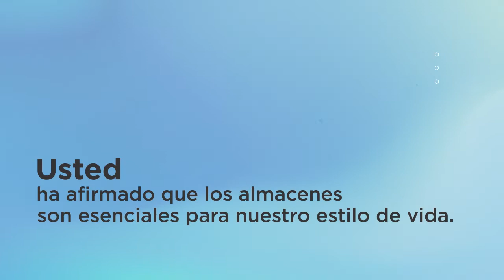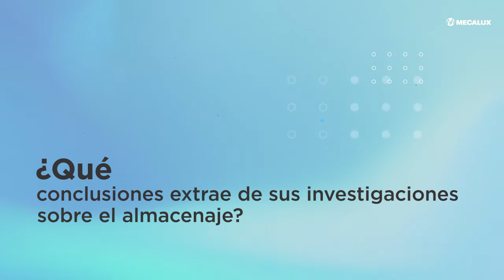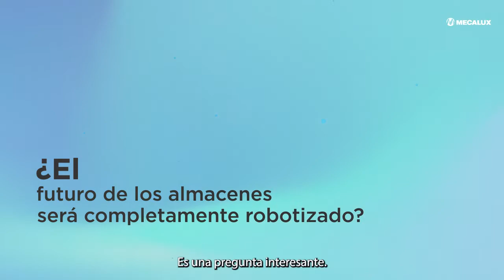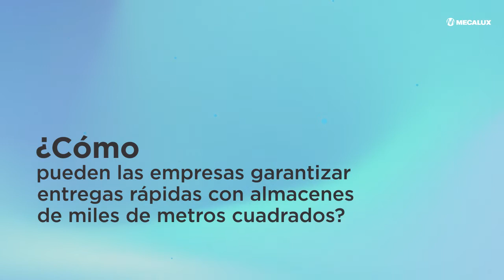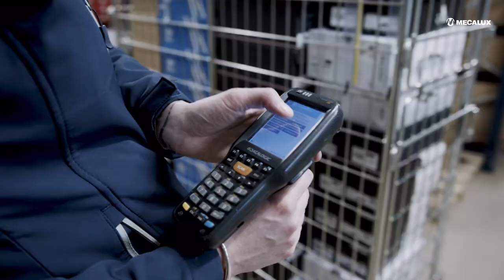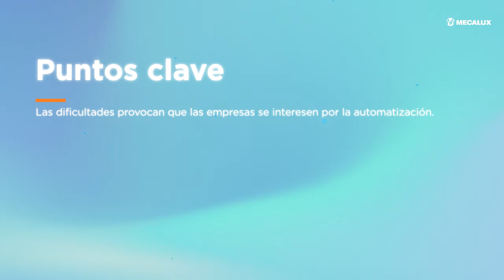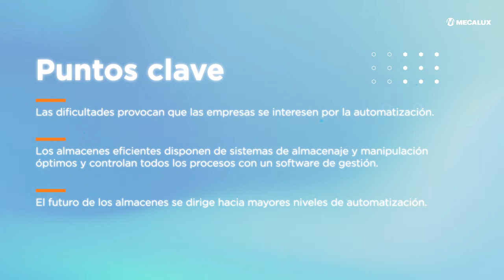René de Koster (Universidad de Erasmo de Róterdam) - El auge de la automatización en los almacenes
Mecalux entrevista a René De Koster, profesor de logística y gestión de operaciones en la Rotterdam School of Management (RSM) de la Universidad de Erasmo de Róterdam (Países Bajos), para analizar el futuro de los almacenes y cómo la automatización es una solución para lograr la eficiencia logística.

→ Introduccion (00:00)
→ Usted ha afirmado que los almacenes son esenciales para nuestro estilo de vida. (00:16)
→ ¿Qué conclusiones extrae de sus investigaciones sobre el almacenaje? (01:12)
→ ¿El futuro de los almacenes será completamente robotizado? (02:57)
→ ¿Qué impulsa a automatizar los almacenes? (04:10)
→ ¿Cómo pueden las empresas garantizar entregas rápidas con almacenes de miles de metros cuadrados? (05:15)
→ ¿Qué consejo daría a las empresas que se plantean automatizar? (07:42)
→ ¿Cuál cree que será el futuro de los almacenes? (09:24)
→ Puntos clave (10:47)

Esta es la tercera entrevista en vídeo que publicamos dentro de la nueva campaña de Mecalux Expert Voice. Estamos entrevistando a diferentes autoridades del sector para conocer en profundidad el mercado de la cadena de suministro.

¿Quiénes somos?